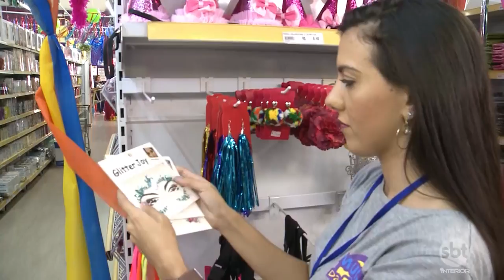Carnaval: comerciantes estão animados em Rio Preto